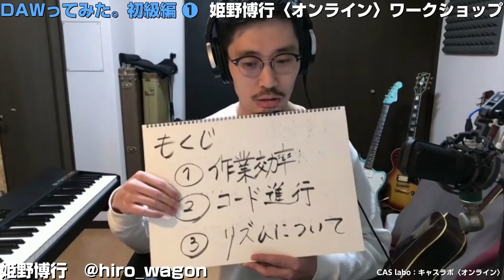DAWってみた。初級編 ❶〜❸：概要紹介【姫野博行〈オンライン〉ワークショップ】【CAS labo】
▼▼姫野博行〈オンライン〉ワークショップ
DAWってみた。初級編

※ツイキャス・プレミア配信です。アプリをインストールした後、チケットを購入したアカウントでアプリにログインした上、ライブ視聴ページにアクセスしてください。

CASエージェント：姫野博行 の制作現場から限定・プレミア公開！！
プロのノウハウをセミナー形式で解説、プロの現場を実演形式で公開する「ラーニング・ワークショップ」

▶︎▶︎CAS labo：キャスラボ『姫野博行ワークショップ』
「AKB48」「欅坂46 」「NMB48」「フィロソフィーのダンス」などに楽曲提供をした、人気作曲家「姫野博行」による作曲・編曲・DTM・音楽制作系「ラーニング・ワークショップ」

姫野 博行
作曲家｜編曲家｜演奏家
大分県出身、福岡在住。作、編曲家として楽曲提供や、演奏、録音、ミックスなど制作全般に携わる。2007年、ビクター×スペースシャワーのオーディションで自身がリーダーをつとめるバンド「THE WAGON」が2000組の中からグランプリを獲得しデビュー。2014年、音楽作家として本格的に活動を開始。2018年度オリコン作曲家ランキング3位、同編曲家ランキング3位。代表作は「AKB48 - センチメンタルトレイン」「欅坂46 - 結局、じゃあねしか言えない」「NMB48 - 青春はブラスバンド」「フィロソフィーのダンス - 夏のクオリア」ほか。